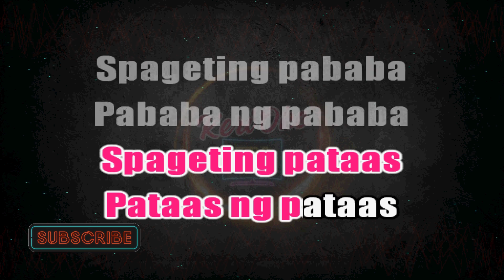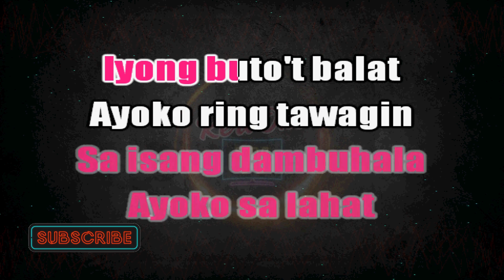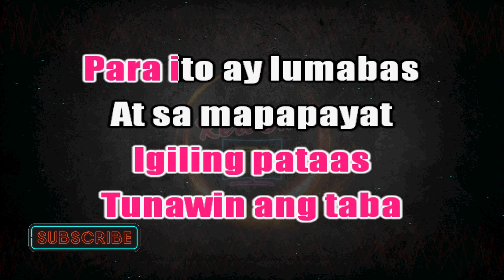The Spageti Song - SexBomb Girls (HD Karaoke)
Song: The Spageti Song
Original Artist: SexBomb Girls